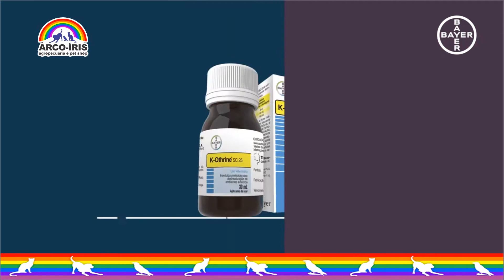K OTHRINE SC 25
K-OthrineⓇ SC 25 é indicado para o controle de baratas, formigas e moscas tanto em ambientes internos como externos. Sua tecnologia permite uma ação rápida e protege toda sua casa por até 3 meses.